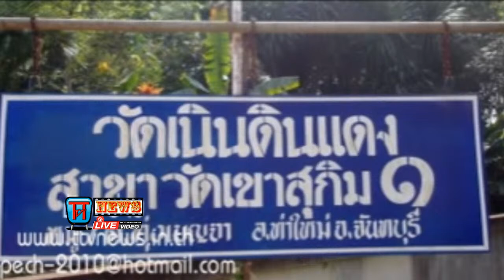ทศพลหิมพานต์ - นายกสมาคมลูกทุ่งไทย เพลงตำนานหลวงปู่สมชาย เขาสุกิม ขลังขลัง.com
ทศพลหิมพานต์ - นายกสมาคมลูกทุ่งไทย เพลงตำนานหลวงปู่สมชาย เขาสุกิม ขลังขลัง.comSupport the stream -ขลังขลัง.com 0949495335